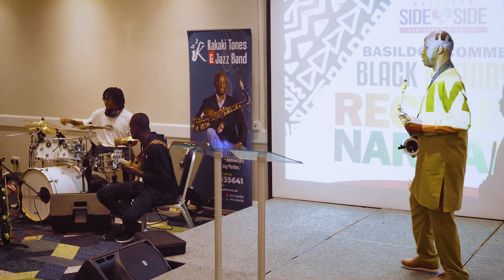Kakaki Tones & Jazz Band at Black History Month 2024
Kakaki and his Tones and Jazz Band had an incredible live performance at the Black History Month celebration at Festival Leisure Park in Basildon. Events like this are such a great way to celebrate and honour the contributions of Black culture through music, art, and community gathering. Kakaki's band created a lively and vibrant atmosphere, especially with the rich sounds of jazz that have such deep historical ties to Black culture.